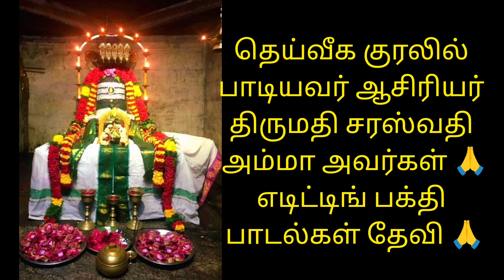நன்று நாள்தொறும் நம் வினைப் போய்யரும் திருநாவுக்கரசர் தேவாரப் பதிகம் திருவேட்கலம் பக்தி பாடல் தேவி 🙏